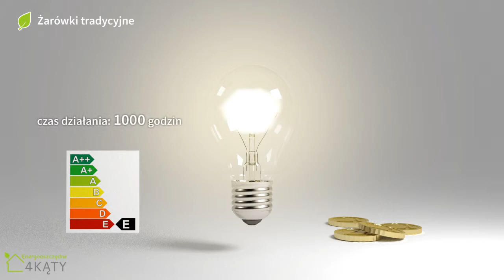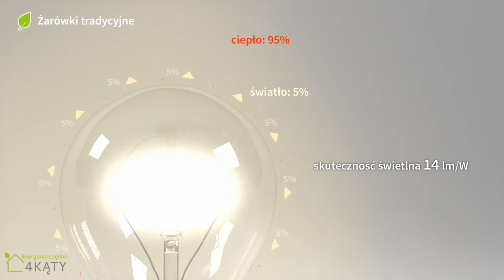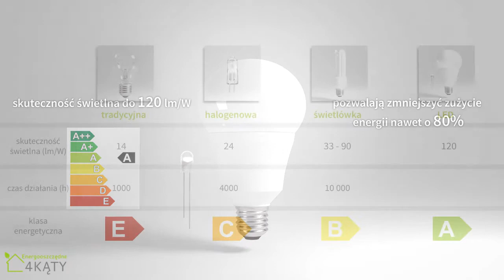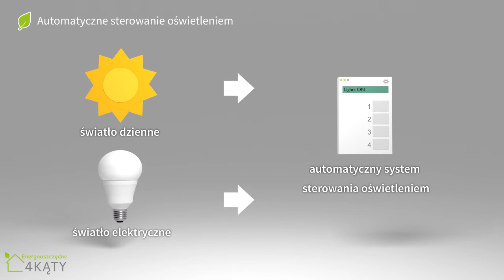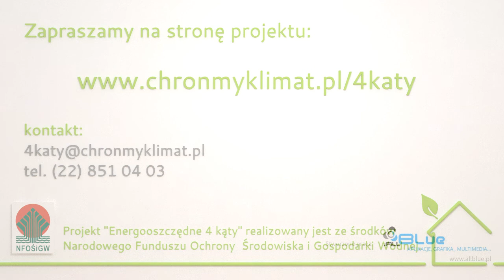"Energooszczędne 4 kąty" /15/ Oświetlenie w domu energooszczędnym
Piętnasta z cyklu dwudziestu prezentacji multimedialnych przygotowanych w ramach projektu "Energooszczędne 4 kąty" realizowanego przez Instytut na rzecz Ekorozwoju ze środków Narodowego Funduszu Ochrony Środowiska i Gospodarki Wodnej.

Głównym celem projektu jest dostarczenie kompleksowych i rzetelnych informacji na temat energooszczędnego i pasywnego budownictwa oraz zainteresowanie wyborem inwestycji, które są przyjazne nie tylko dla swoich mieszkańców, lecz także dla środowiska.

Projekt „Energooszczędne 4 kąty" realizowany jest we współpracy z ekspertami Krajowej Agencji Poszanowania Energii (KAPE), posiadającymi szeroką wiedzę i bogate doświadczenie w obszarze zrównoważonego budownictwa.